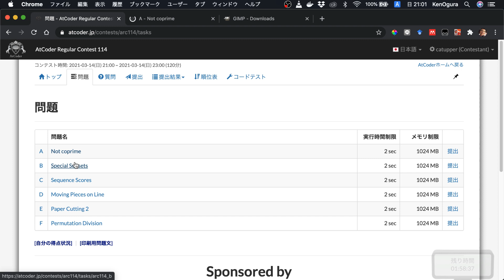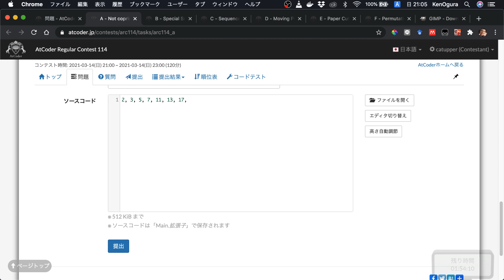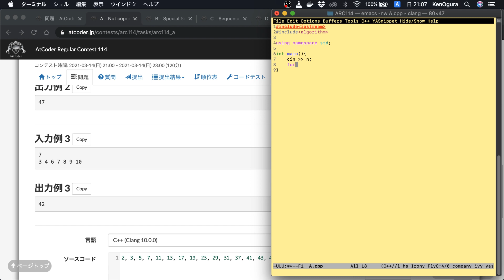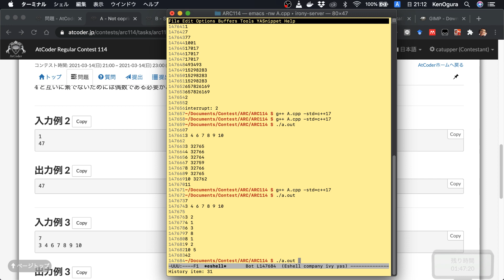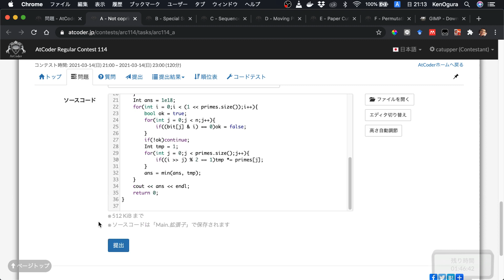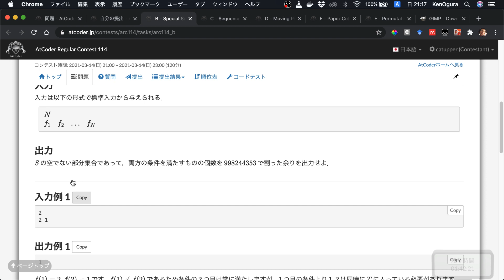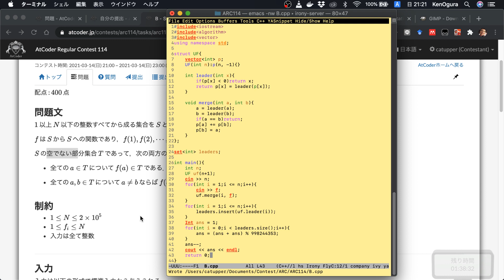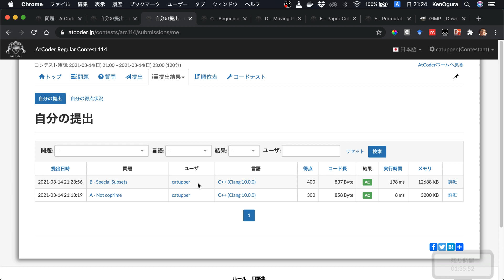【競プロ実況】ARC114 A,B問題【かつっぱ】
ARC114をときました！普段使っているPCの調子が悪いので，不慣れなMacを使っており通常と異なる部分が多いです:bow:

0:00 考察
0:40 A問題
12:40 B問題

ジャッジ結果がモーダルで表示される機能はstanicさんが開発したプラグインを利用しています．